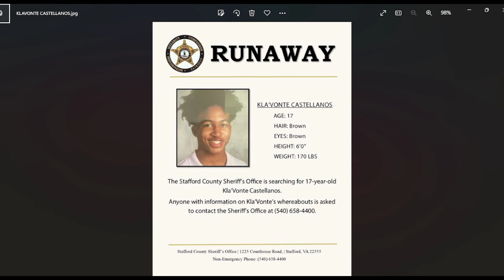17 YEAR OLD KLAVONTE CASTELLANOS IS MISSING FROM STAFFORD COUNTY VIRGINIA, HELP BRING HIM HOME!!